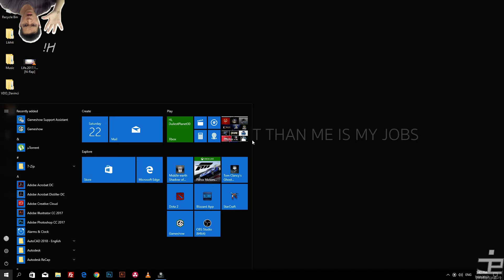Ghost Recon Wildland : Kill Zone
Tom Clancy's Ghost Recon Wildlands :
JFH.eSport Present
Tom Clancy's Ghost Recon Wildlands : Tips
Difficulty : Extreme
Graphic : All Ultra
CPU : i7 4770k @4.4